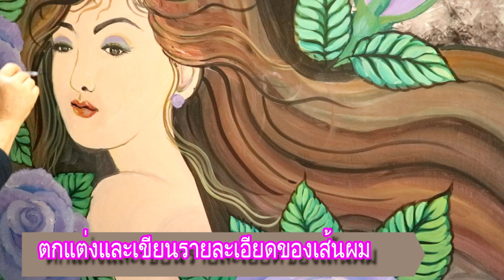การเพ้นท์ผนังปูน Ep. 4 "สาวน้อย"(2/63)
เป็นการเพ้นท์ภาพบนผนังปูนเปลือน ในห้องน้ำขนาด 1.50 คูณ 200 เมตร  ใช้สีทอปฟอร์ม ประเภท ไฮครอส  เป็นการเพ้นท์ผนังปูนระดับพื้นฐาน  ใช้แม่พิมพ์เศษผ้าตกแต่งด้านหลังของภาพ
-วัตถุประสงค์ในการจัดทำ  เพื่อเผยแพร่ต่อสาธารณะชน
ต้องการข้อมูลเพิ่มเติม  ครูน้ำฟ้า 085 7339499